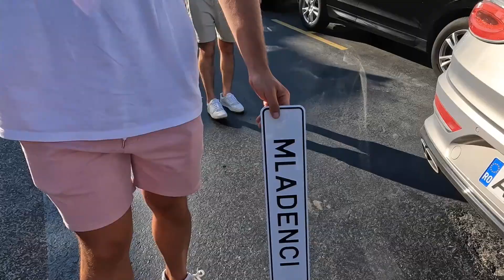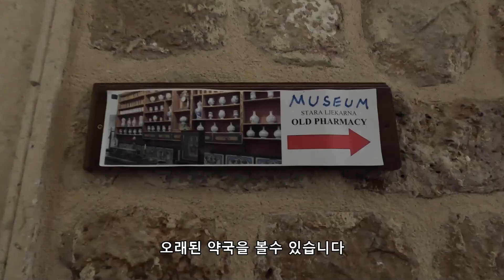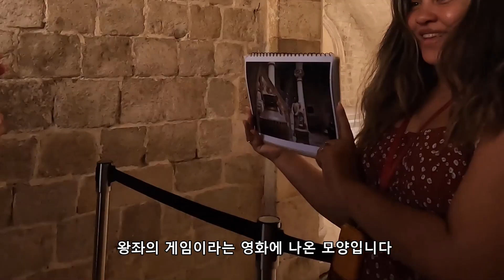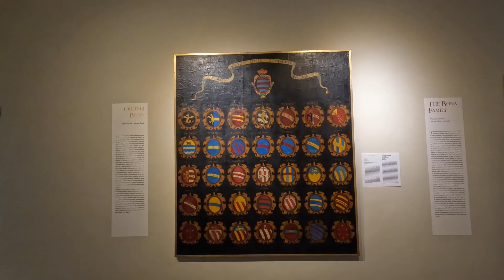[세계여행]두브로브니크 성벽은 아침일찍 가세요/크로아티아/DUBUROVNIK/CROATIA